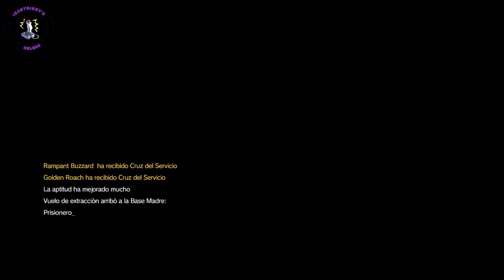【MGSV:TPP】Episode 17 : Rescue the Intel Agents (S Rank/All Tasks/Perfect Stealth/FOX)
Donaciones
Mission tasks
✓ 2:49 Extracted Intel Team member escaping through the forest north of the camp
✓ 3:34 Extracted Intel Team member being held at Kiziba Camp
✓ Extracted 2 CFA officials
2:00 1st
2:13 2nd
✓ 2:28 Extracted prisoner being held at Kiziba Camp
✓ 0:24 - 0:40 Extracted search team reinforcements (A Point)
✓ 1:19 Extracted the transport truck driver

Metal Gear Solid V : The Phantom Pain S Rank / All Mission tasks / Perfect Stealth, Kill / FOX